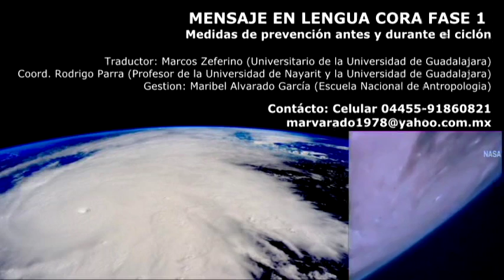HURACÁN PATRICIA. MENSAJE EN LENGUA CORA FASE 1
MENSAJE EN LENGUA CORA FASE 1
Medidas de prevención antes y durante el ciclón

Traductor: Marcos Zeferino (Universitario de la Universidad de Guadalajara)
Coord. Rodrigo Parra (Profesor de la Universidad de Nayarit y la Universidad de Guadalajara)
Gestion: Maribel Alvarado García (Escuela Nacional de Antropologia)